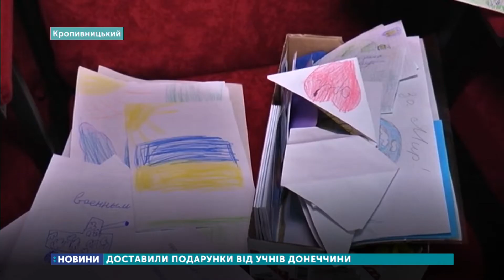15.10.2019. Новини. 13:30